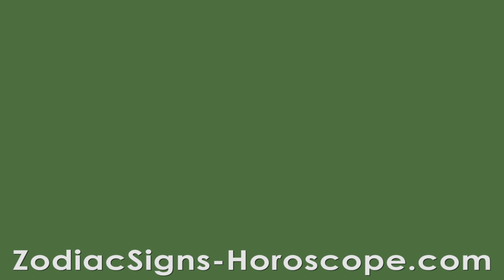January 25 Zodiac Horoscope and Birthday Personality | January 25th Birthday Personality Analysis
January 25th Birthday Astrology, Your Love, Health, and Career Horoscope

January 25 Zodiac Sign is Aquarius. You have a remarkable capacity for seeing all sides of a situation, which results in a tolerant temperament that enhances your ability to comprehend and connect with others. However, if you were born on January 25, you always ensure your creativity shows how you interact with other people. Even if others often pay attention to what you have to say, it doesn't guarantee they will always agree with you. Although you are incredibly modest and understanding of others, you tend to keep your problems to yourself. Although you tend to perform better in teams and have a strong feeling of togetherness, it is not always simpler for you to make lifelong companions.

Famous People Born on January 25th

Why do Successful People want to know their Birthday Horoscope?

Host: Edward A Doyle

For any suggestions and queries, please make comments below.

A Beginner's Guide To January 25th Birthday Astrology Predictions

00:00 - Introduction
00:53 - January 25th Birthday Personality Traits
01:26 - Strengths
01:55 - Weaknesses
02:17 - Positive Traits Of Your Personality
03:20 - Negative Traits Of Your Personality
03:57 - Love, Compatibility, And Relationships
04:19 - How Are You As A Lover?
04:42 - Love Compatibility
05:15 - January 25th Career Horoscope
05:58 - Health Horoscope
06:40 - Know About Your Lucky Things
07:34 - The Final Thoughts